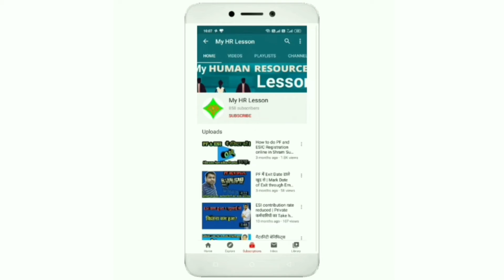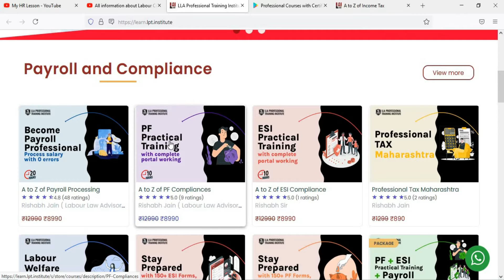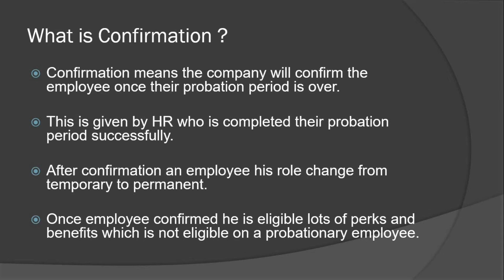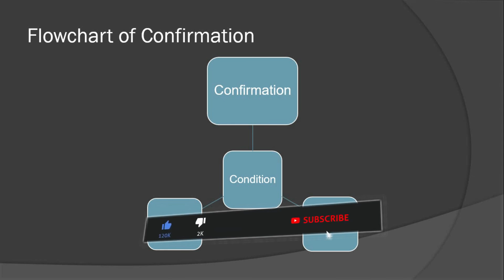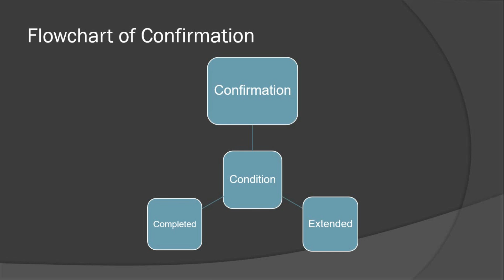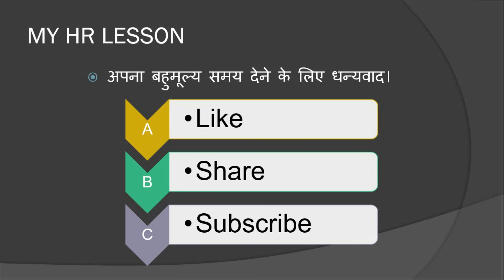✔️HR Confirmation Letter Benefits & Process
In this video, you will learn What is HR Confirmation Letter, Benefits & Process